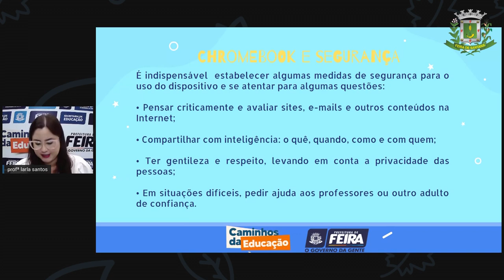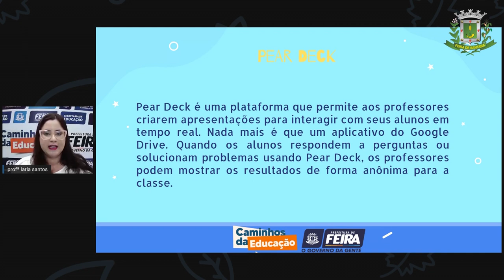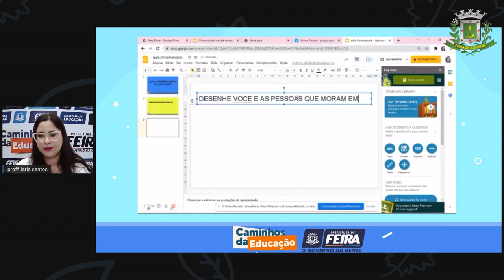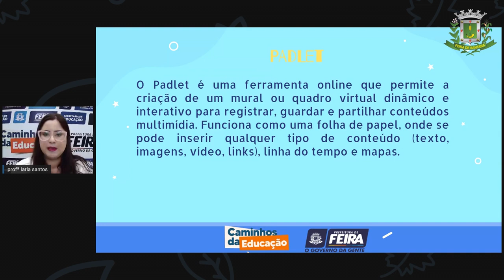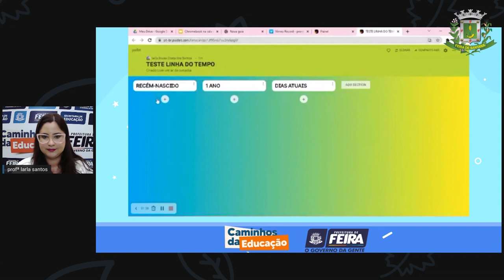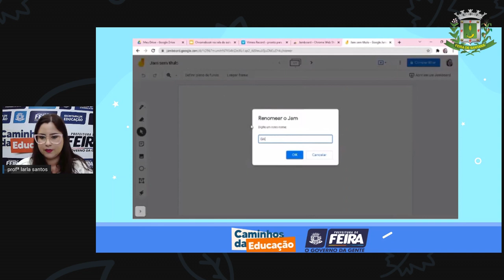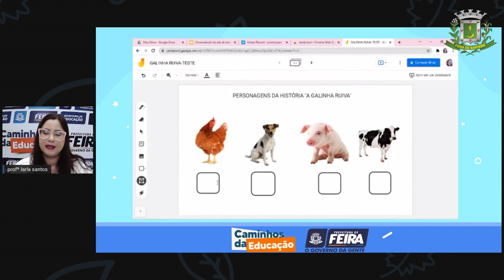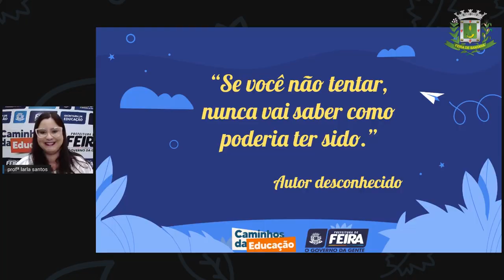Chromebook na sala de aula da Educação Infantil - Iarla Santos